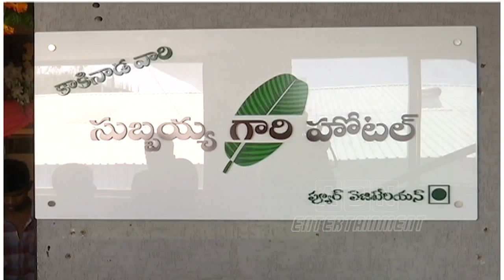Subbayya Gari Hotel Launches Food Festival In Kondapur | Subbayya Gari Hotel 3rd Branch In Hyderabad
Subbayya Gari Hotel Launches Food Festival In Kondapur. Kakinada's Subbayya Gari Hotel has opened its third outlet in Kondapur, Hyderabad and been planning to expand their business in Hyderabad, Telangana.